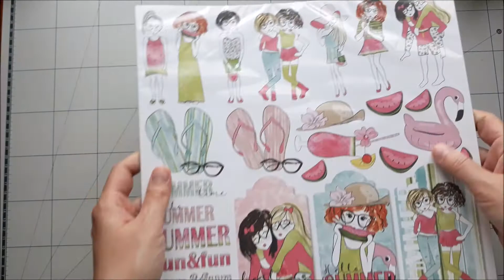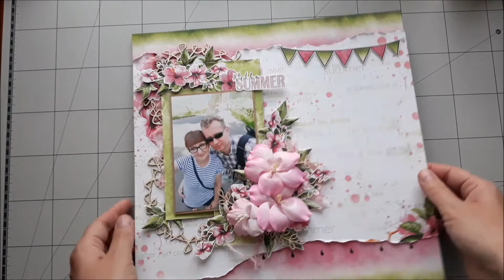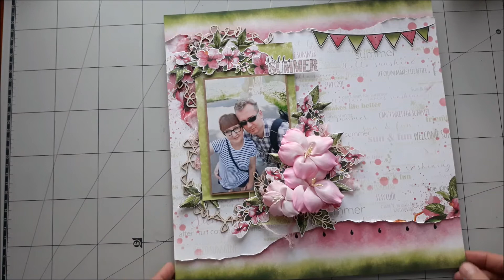Mój pierwszy LO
Witajcie :) dzisiaj mam dla Was mój pierwszy LO :) nie będę się dużo rozpisywać :) zapraszam do obejrzenia krótkiego filmu :)

Buziaki dla Was :*